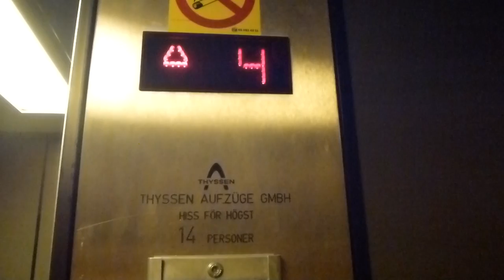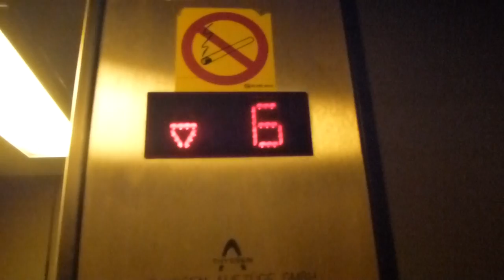Still original! Thyssen Traction elevator @ Löjtnantsgatan 14